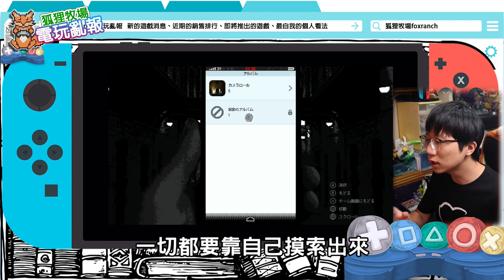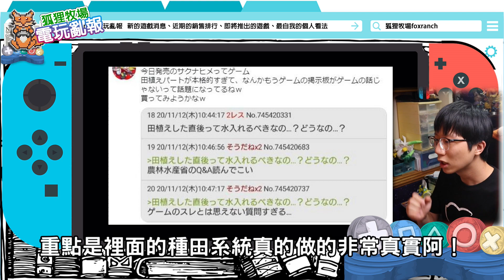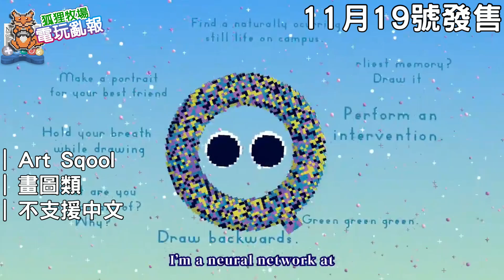【電玩亂報】牧場物語的結婚候補長相公布了！勇氣默示錄2公開了新的預告影片！食王者居然是抽卡遊戲！？2020 十一月第三期電玩亂報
還記得之前15分鐘抓寶可夢事件嗎？
有參與到的人去看一下社群文章喔！

如果還喜歡我的影片

未來會有更多的
遊戲介紹、遊戲影片、動畫介紹等。